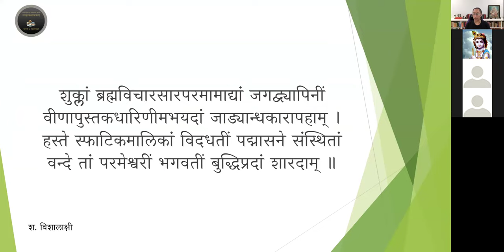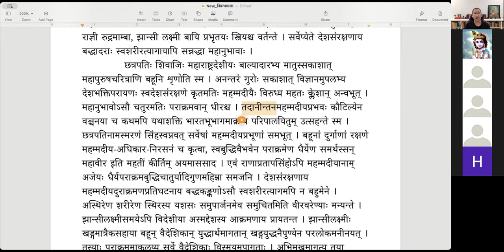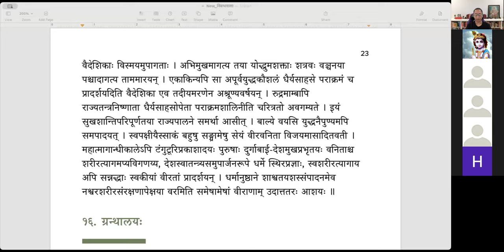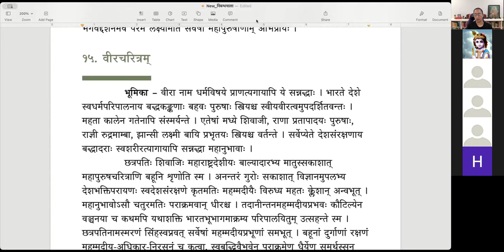निबन्धमाला - निबन्धः १५ - वीरचरित्रम् (English)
निबन्धमाला

निबन्धः १५ - वीरचरित्रम्